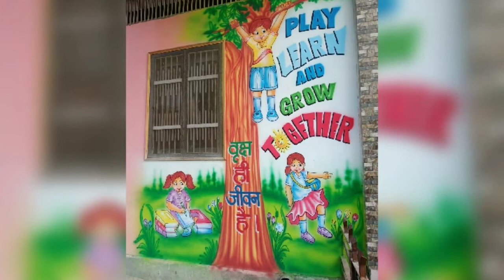Play School painting